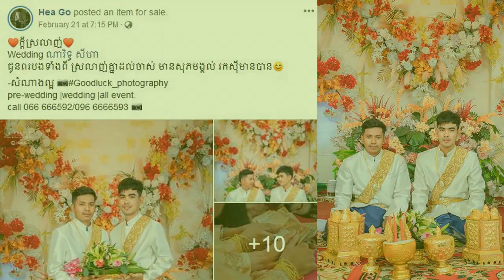មួយគូទៀតហើយ ប្រុសស្រលាញ់ប្រុស បានរៀបការជាមួយគ្នា ធ្វើឱ្យមានការចាប់អារម្មណ៍យ៉ាងខ្លំាងក្នុងបណ្តាញសង្គម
នេះជាវីដេអូដែលរៀបរាប់ពី បុរសពីរនាក់សំដែងការស្រឡាញ់គ្នាដោយបានដឹកដៃគ្នាចូលរោងការតែម្តង។